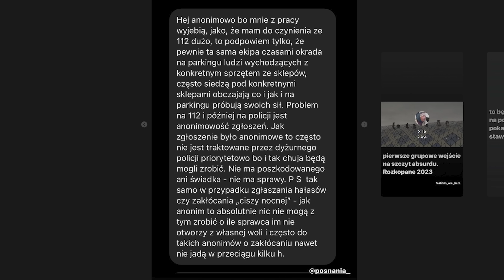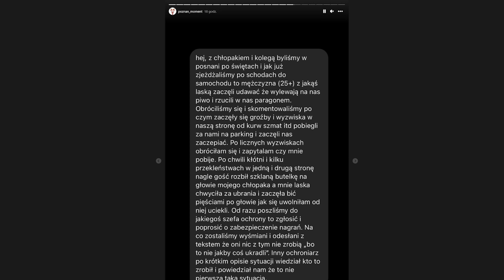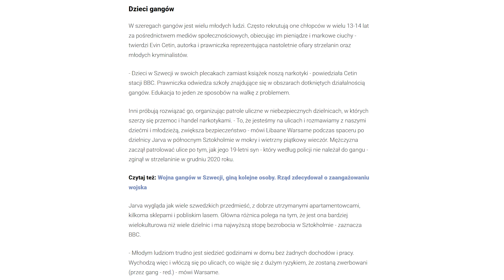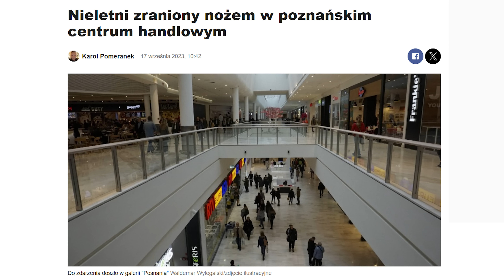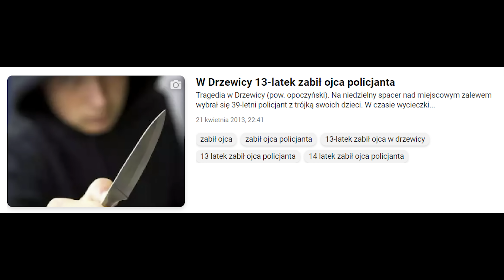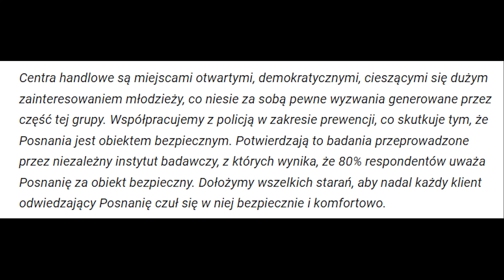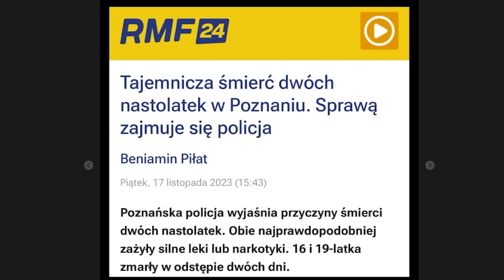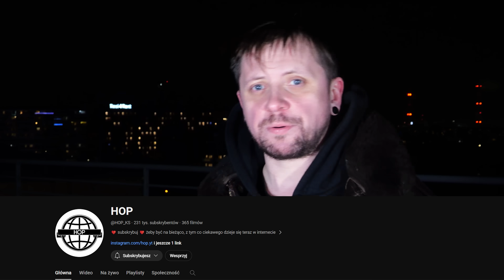SZCZURY z Supermarketu w POZNANIU - Strzał z D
Ehh i znowu Poznań…
Tym razem z innymi, równie niepokojącymi informacjami co ostatnio, bo jednak kosztującymi ludzi życie i zdrowie. Niemniej, jest to dużo łatwiejszy temat na Strzał z D chociaż sporo w nim niejasności, niedopowiedzeń i spekulacji. Dotyczy on młodzieży „grasującej” pod i w galerii handlowej Posnania w Poznaniu. Także reakcji ludzi, sprzedawców i ochrony na to.
Jest to trochę felieton i odrobinę reportaż, chociaż raczej ma to znamiona reportażu.

Za działania w terenie odpowiada Hop, którego serdecznie pozdrawiam i zachęcam do subskrypcji:

A także wielkie dzięki dla profilu Poznan moment, który sprawę tę nagłośnił i dał nam sporo namiarów i dowodów:

Montaż - Lolo
Zdjęcia - Janek Oryl